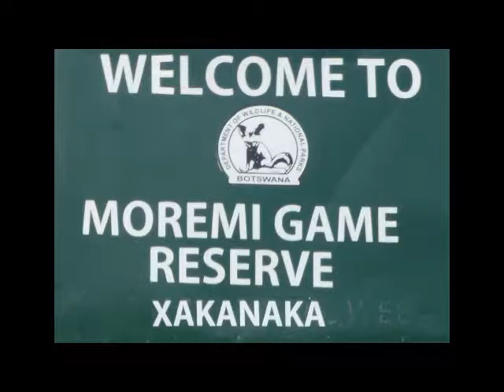Africa2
Our arrival in the jungle in Botswana.